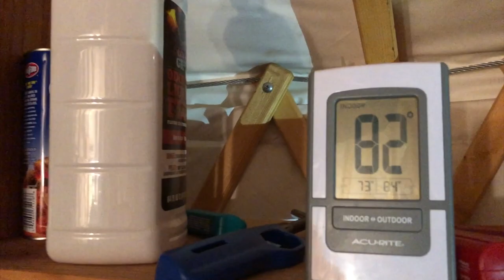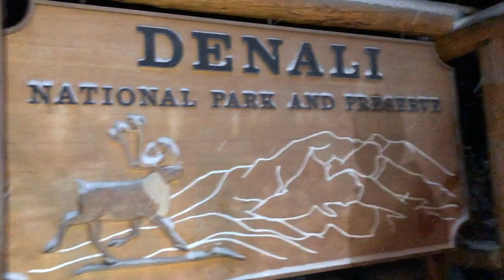Alaskan Northern Lights, Yurts in Cantwell and dancing gorillas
The Alaska Adventure kids stay in cool yurt in Cantwell, Alaska.  They take a walking the -8 degrees frozen lake and river.  Then drive to the Denali National park and chase after the Northern lights.  Have you ever wonder what a yurt looks like from the inside.  Check out the fun adventures the kids get into.